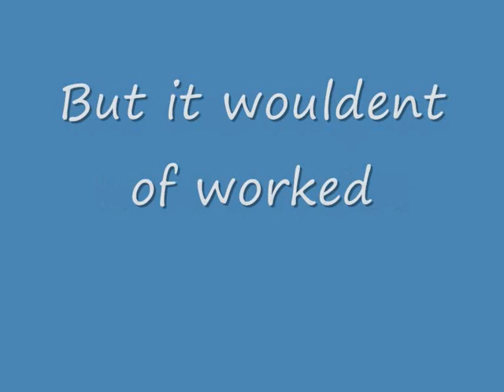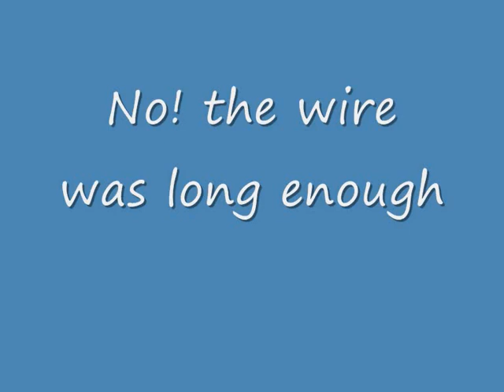Static Rocket Test Gone Wrong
My second static test that has gone wrong.